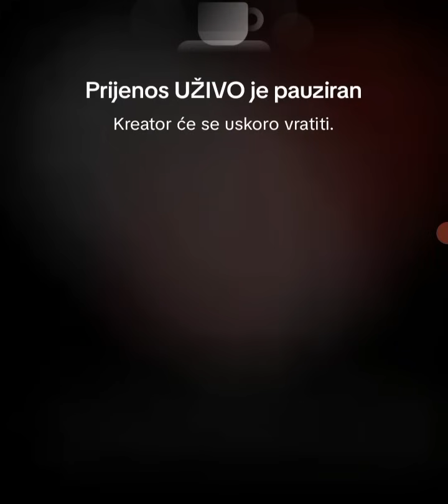Danas se odlučuje za optužnicu osummljičenih za ubistvo DANKE ILIĆ